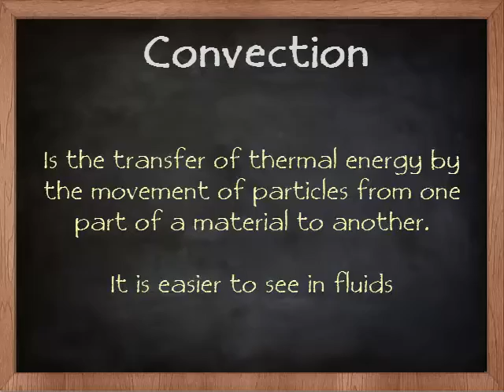Example of heat transfer via convection, flow of water and corn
The convection flow is shown while cooking corn.